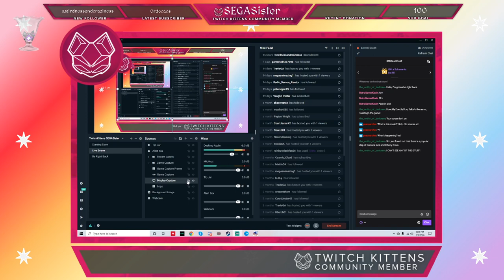Sonic Sundays! Sonic Adventure Part 5 (Froggy? You're looking kinda weird, buddy.)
Hey everybody! So I decided every Sunday I'm gonna stream Sonic the Hedgehog! Let's kick things off with Sonic Adventure!